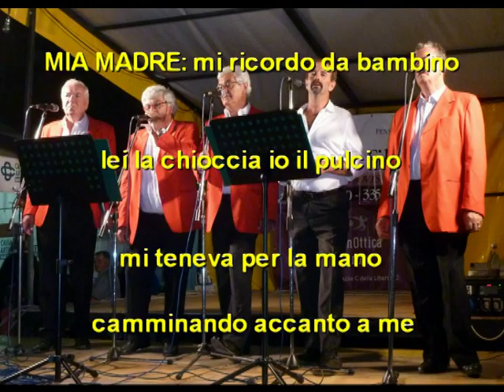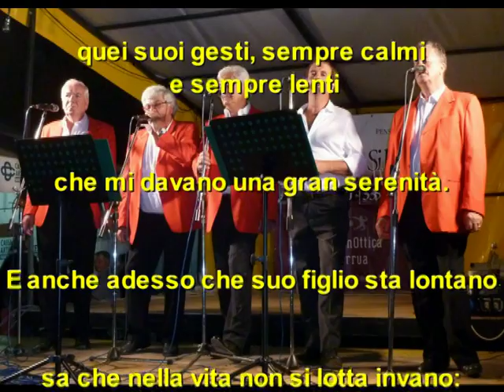I Tre Castelli - Mia madre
Dal CD "Per un amico":
MIA  MADRE  (Parole e musica di Remigio Passarino (Remipas))

I ricordi nella mente di un bambino
nel mattino di un'antica primavera
con l'umore di rugiada che nell'aria
disegnava di arabeschi l'atmosfera.
Sinfonia del risveglio a nuova vita
con un coro di usignoli al controcanto
Una rondine: la prima, e sullo sfondo
il sorriso di MIA MADRE su di me...

MIA MADRE: mi ricordo da bambino
lei la chioccia io il pulcino
mi teneva per la mano camminando accanto a me.
MIA MADRE: c'era l'ombra di un sorriso
sull'attento suo bel viso
che ispirava sicurezza, calma e tanta bontà.
MIA MADRE: se giocavo sulla strada
ch'era assai pericoloso
mi ammoniva col ditino: "sai che questo non si fa!. "
MIA MADRE: è l'esempio più vivo
è la luce che sempre rischiara il cammino
della mia vita.

E ritornano alla mente dei momenti
chiusi in cuore, nello scrigno dei ricordi
quei suoi gesti, sempre calmi e sempre lenti
che mi davano una gran serenità.
E anche adesso che suo figlio sta lontano
sa che nella vita non si lotta invano:
c'è una MADRE che per sempre lo protegge
e che prega per la sua felicità.

ch'era assai pericoloso
della mia vita.

della mia vita.